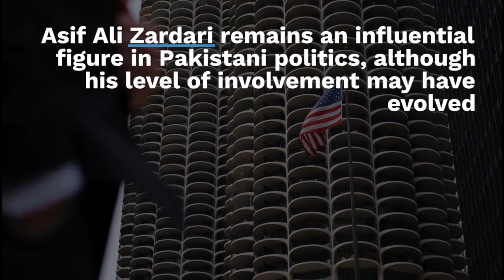Behind the Curtain || The Real Asif Ali Zardari Revealed - Biography Exposed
Welcome to our thought-provoking YouTube video, where we dive deep into the intriguing life and enigmatic persona of Asif Ali Zardari. In this captivating documentary-style expose, we unveil the hidden truths and untold stories that shape the biography of one of Pakistan's most prominent political figures.

Join us on a riveting journey as we peel back the layers of Asif Ali Zardari's life, exploring his rise to power, his role as the 11th President of Pakistan, and the controversies that have surrounded him throughout his career. From his early days in Karachi to his marriage to the late Benazir Bhutto, we reveal the pivotal moments that shaped his political legacy.

Through meticulous research and insightful analysis, we delve into the man behind the political mask, uncovering the complexities of Asif Ali Zardari's personality and shedding light on the events that have defined his controversial reputation. From corruption allegations to his influence in Pakistani politics, we leave no stone unturned in our quest to present a comprehensive biography.

Prepare to be captivated as we present a balanced exploration of the real Asif Ali Zardari - a man often hidden behind the curtain of politics and media speculation. Through interviews with experts, political insiders, and those who have closely interacted with him, we present a multi-dimensional view that goes beyond the headlines and sensationalism.

Whether you're a political enthusiast, a history buff, or simply curious about the inner workings of influential figures, this video offers a unique opportunity to gain deeper insights into the life and career of Asif Ali Zardari. Join us as we embark on this revealing journey, challenging preconceived notions and encouraging a thoughtful dialogue.